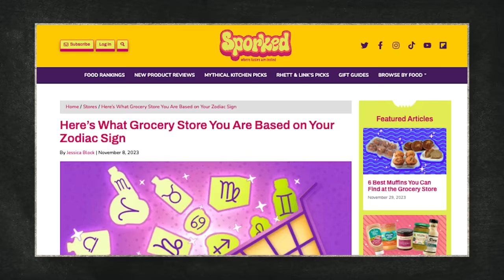Dollar Tree vs. Trader Joe's Cooking Challenge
Today, we're making the same meal with ingredients from Dollar Tree vs Trader Joe's and seeing which is actually better!